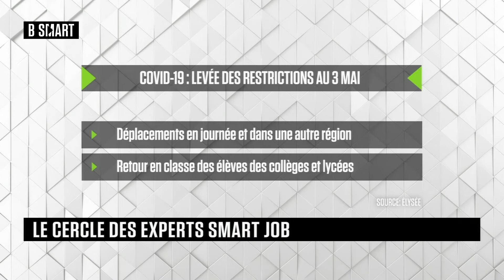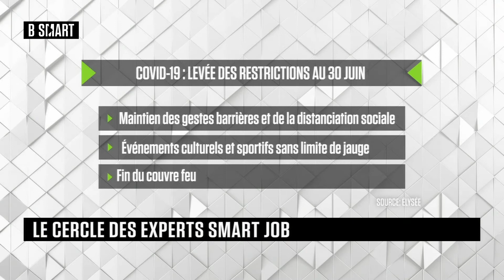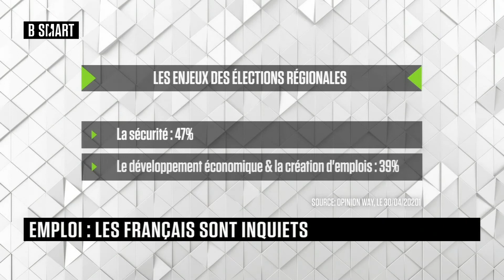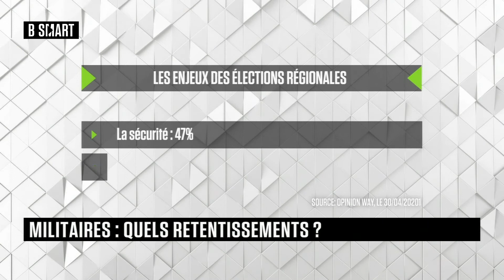SMART JOB - Emission du vendredi 30 avril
Vendredi 30 avril 2021, SMART JOB reçoit Aude de Castet (Vice-Présidente, Démocratie Vivante) , Emilie Meridjen (avocate associée, cabinet SVZ) , Emeric Kubiak (Research Psychologist, AssessFirst) , Frédéric Ivernel (DRH, Théâtre du Châtelet) , Yoann Leméni (auteur, coach en agilité et Design thinking) et Valérie Ohannessian (Administratrice, Fondation Concorde)